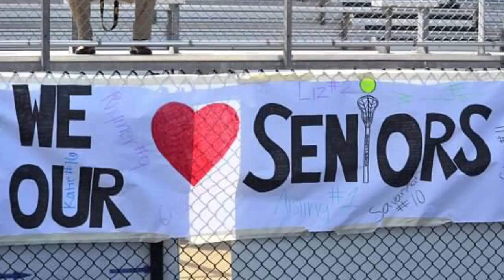Womens Lacrosse 2015 (4)